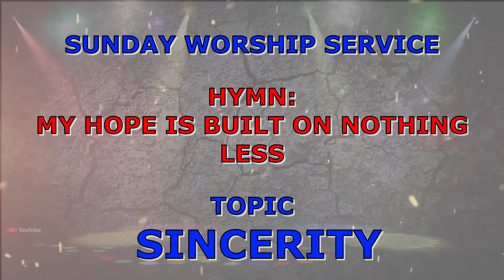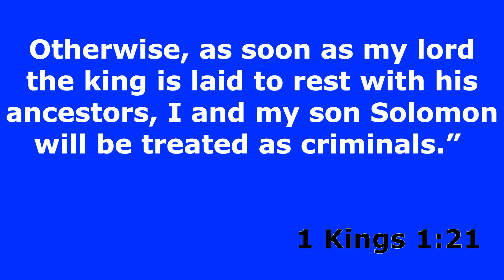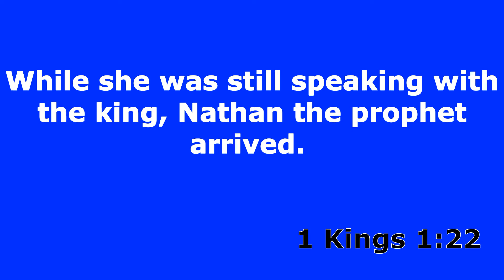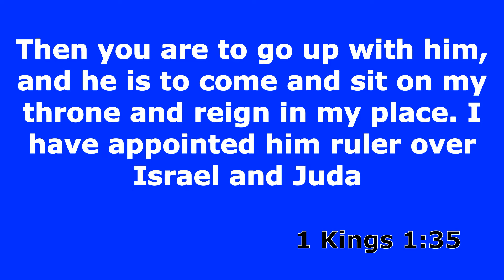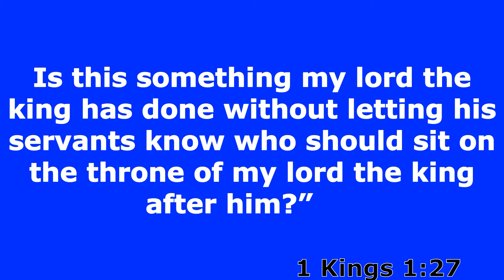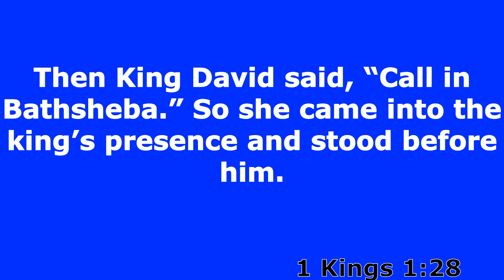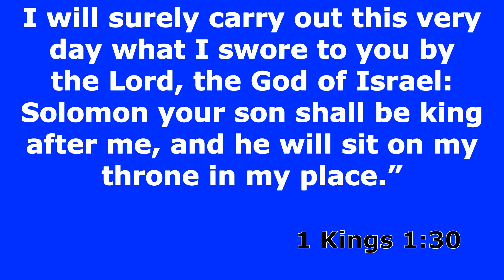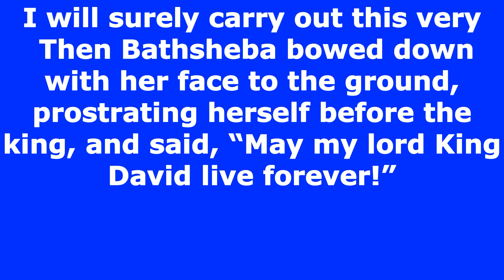SINCERITY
Sincerity means being straightforward a : being what it seems to be
NOT BEING deceitful;  BEING open; AND genuine.